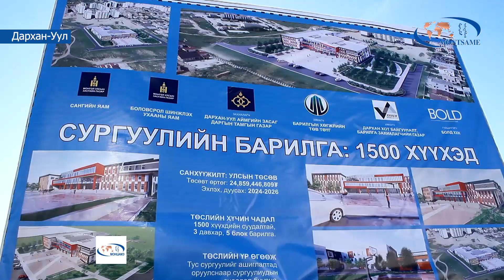Орон нутагт анх удаа 1500 хүүхдийн багтаамжтай сургууль баригдаж байна